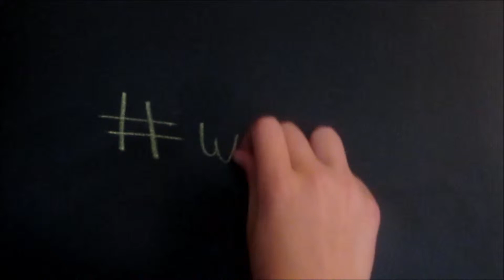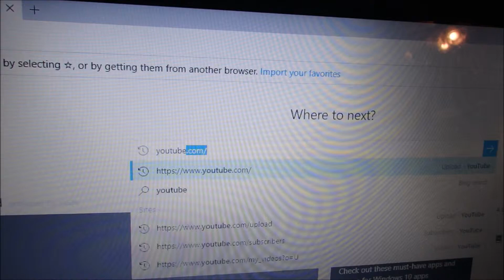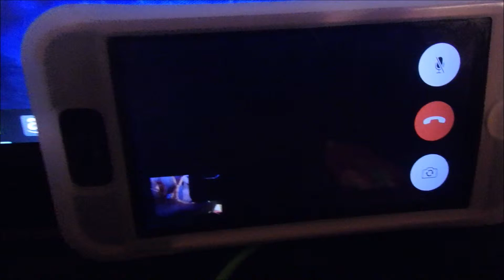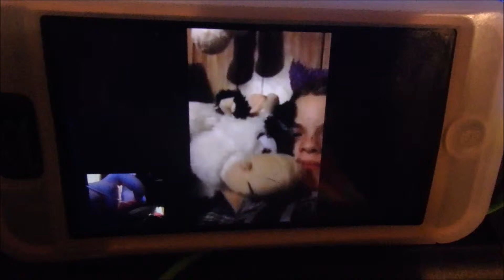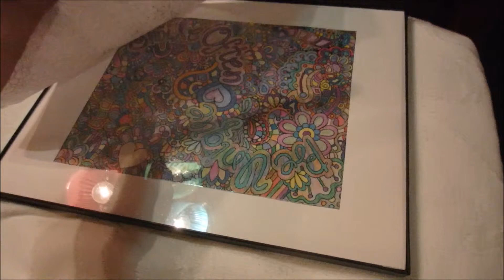FILMING EVEN MORE! | Day #26 (3.11.16)